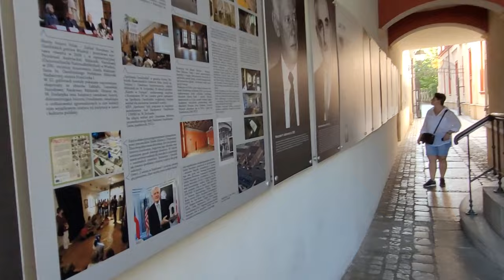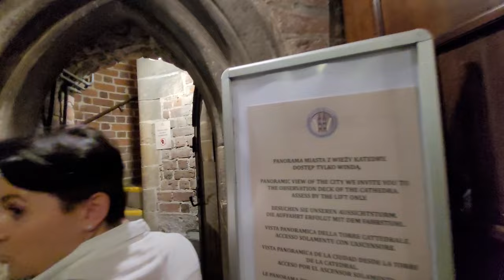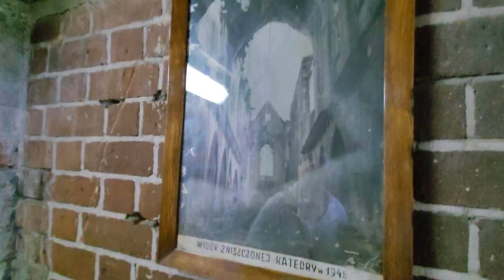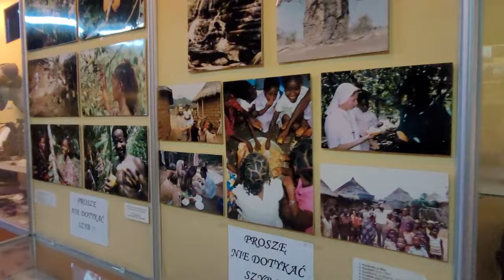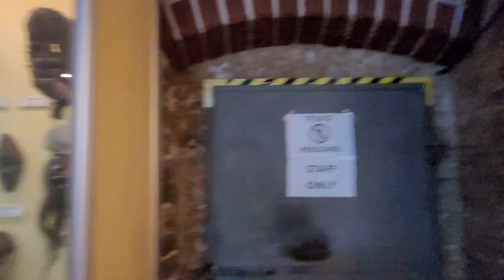САМЫЙ КРАСИВЫЙ ВИД НА ВРОЦЛАВ/ВЗОБРАЛИСЬ НА КОСТЕЛ/МАСКИ АФРИКИ/РАСПАКОВКА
Привет друзья!
Сегодня мы с вами снова карабкаемся и взбираемся, чтобы посмотреть красивый Вроцлав. На этот раз мы вернулись в Костел Святого Иоанна, посмотрим супер вид и музей масок, который немного напугает. А также сделаем распаковку на самом верху Костела.